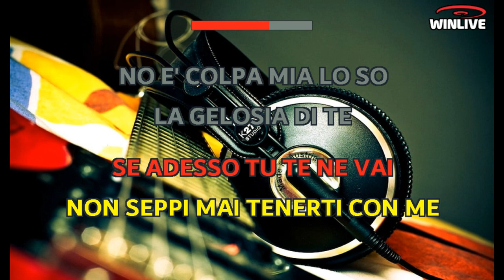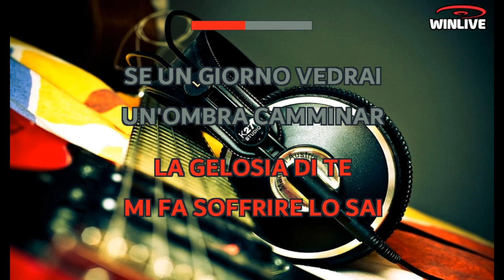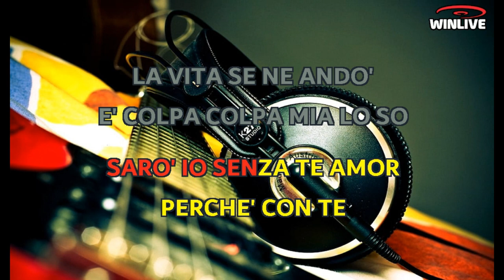Gianni Morandi - E' colpa mia (Lyrics) Karaoke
Ora che tutto è finito fra noi, io sono più solo
Sono più solo che mai
È colpa mia, lo so
Se adesso tu te ne vai
Non seppi mai tenerti con me
No, è colpa mia lo so
La gelosia di te
Già mi fa soffrire lo sai
Vorrei poter indietro ritornar
Ma è troppo tardi ormai
Oh no, la vita non è vita senza di te
Io te ne prego scrivimi un rigo
Mi fa soffrir lo sai
Se un giorno vedrai un'ombra camminar
Sarò io senza te amor
Perché con te
La vita se ne andò
È colpa, colpa mia lo so